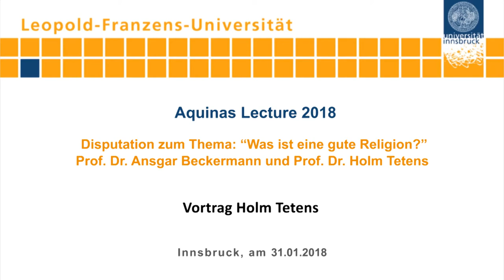Holm Tetens - “Was ist eine gute Religion?”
Holm Tetens lehrte bis 2015 Philosophie, insbesondere Logik und Wissenschaftstheorie, an der Freien Univerität Berlin. Seine Arbeitsschwerpunkte umfassen außerdem die Philosophie des Geistes, die Argumentationstheorie und seit einiger Zeit die Religionsphilosophie. Wichtige Publikationen: Geist, Gehirn, Maschine (Stuttgart 1994), Experimentelle Erfahrung (Hamburg 1996), Philosophisches Argumentieren (München 2004), Kants „Kritik der reinen Vernunft“ (Stuttgart 2006) und jüngst Gott denken: Ein Versuch über rationale Theologie (Stuttgart 2015).